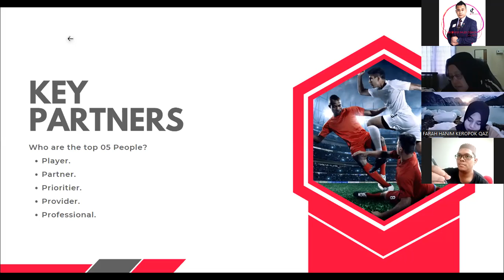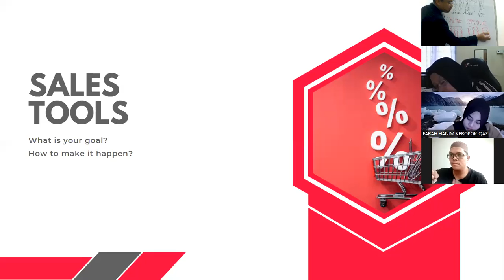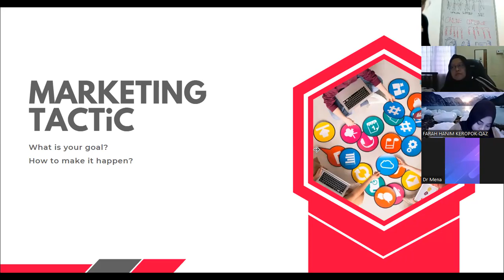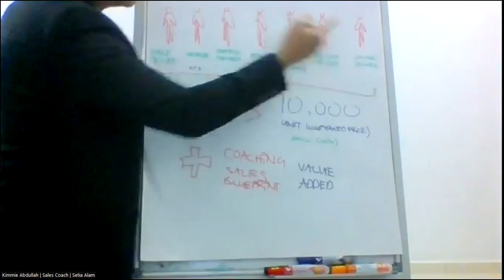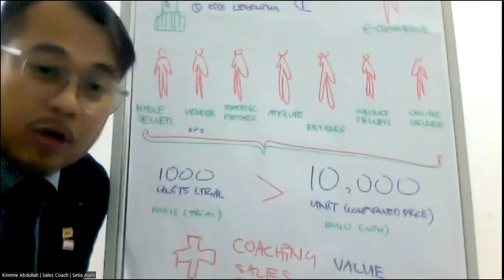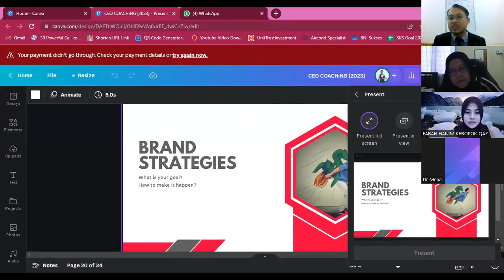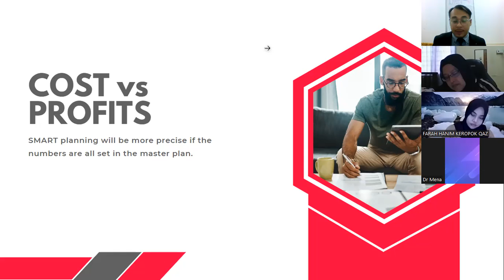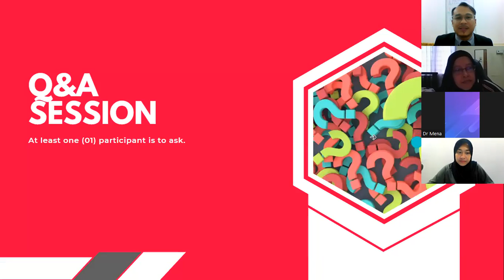Cara Paling Cepat Naikkan Jualan Produk by Kimmie Abdullah [ Biz Sales Coach ]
[ NAK SALES KENCANG? IKUT TIPS INI ]

Semoga ilmu yang ditonton dapat menaikkan jualan + menguatkan bisnes anda yaa? Bantu saya untuk :
2. On Notification agar tidak terlepas strategi bisnes.
3. Likes Video andai ada suka ilmu ini.
4. Kongsi Video ini ke WhatsApp Group supaya pahalanya mengalir kepada anda.
5. Tinggalkan Komen andai anda ada soalan untuk saya bantu.

Terima kasih banyak atas 05 usaha anda di atas yaa, really appreciate it (:

Kimmie Abdullah,
Business Sales Coach.